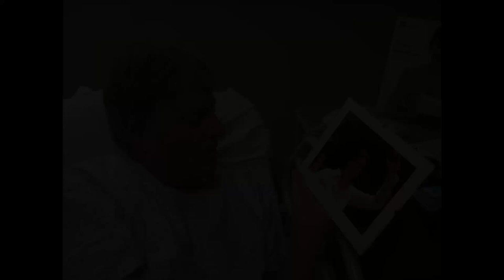73 Year Old Derek (Now 81) Sings - At Last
Derek Sanders sings At Last in Eva Cassidy's arrangement
I included a few pictures of Derek in this one